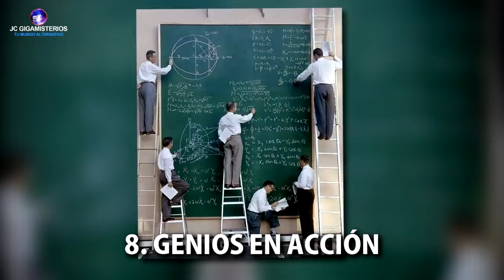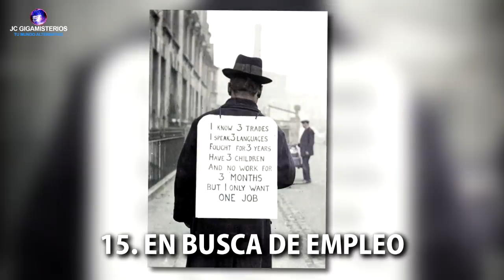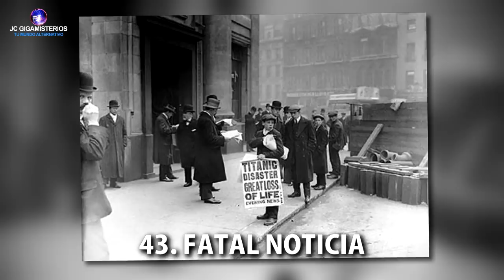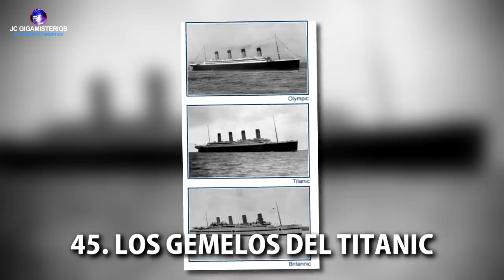¡IMPRESIONANTES Fotografías más Famosas de la Historia que Deberías de Ver Ahora Mismo!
Esta es una pequeña recopilación de las fotografías más famosas de la historia, podrás encontrar fotografías de acontecimientos históricos más importantes del mundo y más.